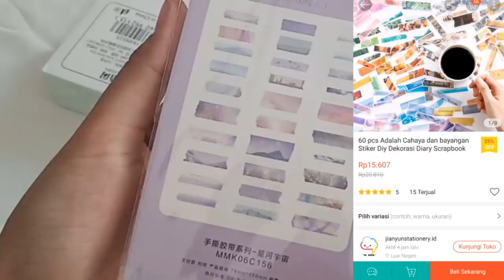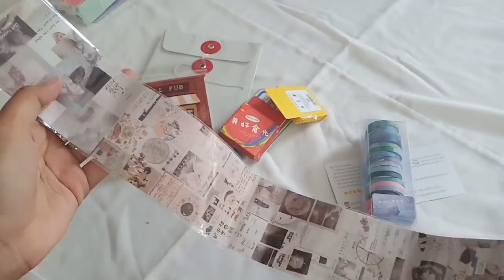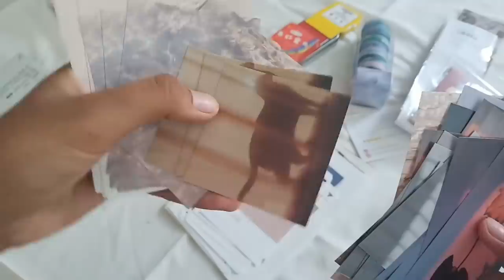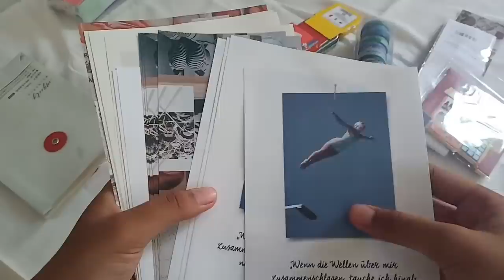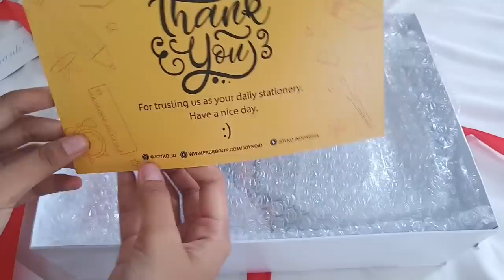Shopee Stationery Haul #2 | Indonesia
𝑯𝒂𝒊, 𝑷𝒂𝒏𝒈𝒈𝒊𝒍 𝒂𝒌𝒖 𝑻𝒂𝒓^^
Video kali ini tentang Stationery Haul yang semua barangnya aku beli di shopee, kecuali paket terakhir.

lucu banget gak sih dipitain gitu paketnya🤧
terima kasih Joyko^^

aku gak bermaksud buat pamer dan cuma mau ngasih informasi barang yang aku beli dan toko shopeenya, semoga kalian suka ya! Tapi kalo gasuka yaudah, ada tombol dislikenya, silakan diklik.

✨link barang✨
jianyunstationery.id

✨Music✨
Wanna One—Energetic
Wanna One—Beautiful
Wanna One—Boomerang

@tarstudies [studygram]
@callmetar [personal]